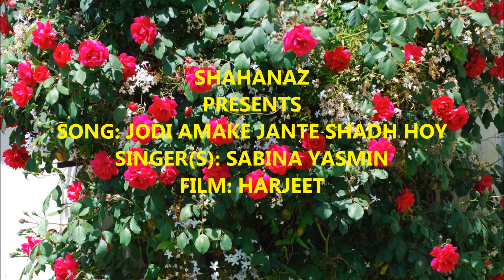Jodi Amake Jante Shadh Hoy (Harjeet)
Singer(s): Sabina Yasmin.
Do comment if you like the song & feel free to request.